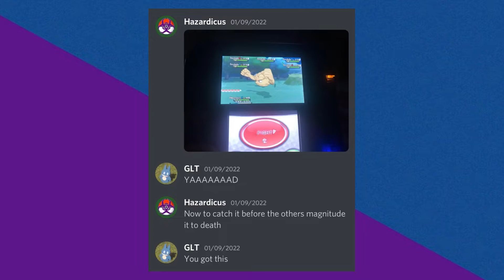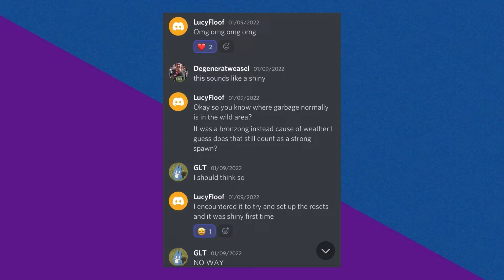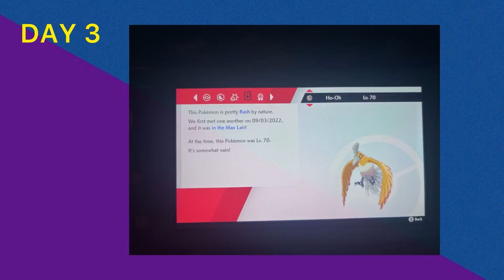Method Madness Month: Week 1 Shiny Update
Don't forget to check out my team members as well as the host of this wonderful event!

Thank you guys so much for watching the video! I hope you enjoyed it!